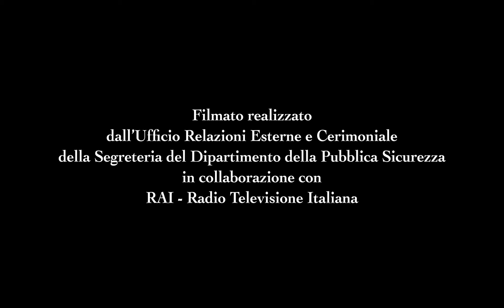161° anniversario fondazione della Polizia: c'è più sicurezza insieme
"C'è più sicurezza insieme" è il tema del video reallizzato, in collaborazione con la RAI, per celebrare il 161° anniversario della fondazione della Polizia